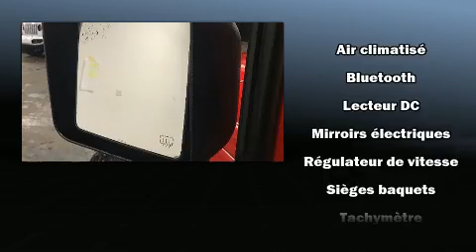2017 Jeep Wrangler Unlimited in Laval, QC H7L2Z2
Affichant moins de 70 000 km au compteur, ce VUS 4 portes met la priorité sur le confort, la sécurité et son côté pratique. Sous le capot on retrouve un moteur 6 cylindres développant plus de 270 chevaux, ce qui vous offre une expérience de conduite confortable et fiable. Jeep a pris soin d'agrémenter l'intérieur d'équipement de premier plan, comme: un compte-tours, des essuie-glaces intermittents, un ordinateur de bord, un afficheur de la température extérieure, colonne de direction inclinable, plaques de protection des éléments mécaniques, et un régulateur de vitesse. La chaîne haute fidélité alimente 8 haut-parleurs, qui reproduisent un son sensationnel. Jeep a mis la sécurité des occupants au coeur de ses préoccupations avec les équipements suivants: coussins gonflables à l'avant avec détecteur de poids du passager, arceau de sécurité en cas de retournement, système antipatinage, système d'assistance au freinage, la mise hors de fonction du système d'allumage, et freins à disque aux 4 roues avec antiblocage. Pour plus de sécurité, l'entraînement est couplé à un système du contrôle dynamique de la stabilité. Voici un véhicule d'occasion certifié qui a passé haut la main le rigoureux processus de certification de Jeep, qui comprend une inspection rigoureuse en 125 points! Il n'y a qu'une chose qui nous satisfait: surpasser les attentes de chacun de nos clients. Passez nous voir ou appelez-nous pour obtenir plus d'information.